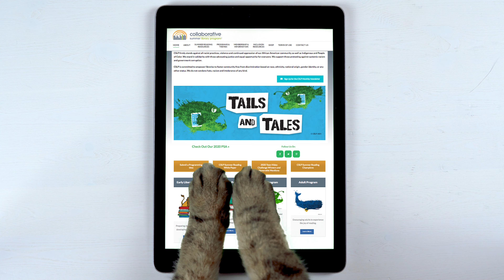CSLP 2021 PSA ENG YT4K